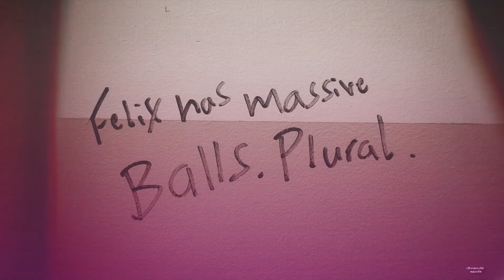✗ Hypnotize │Andrew Spencer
Yeah, this my baby. He's literally Nathan Scott's son with just a little more flavor than his daddy. Anyway, this is my first character video so like, tell me how I did. Also, does the coloring remind anyone of a certain pride flag...hmm? Just throwing that out there. I've got a lot of Love, Victor content planned so let's hope I follow through, lol.

song : hypnotize by biggie smalls
show
character: andrew spencer
coloring: bi the way by canary colors
software: svp 14